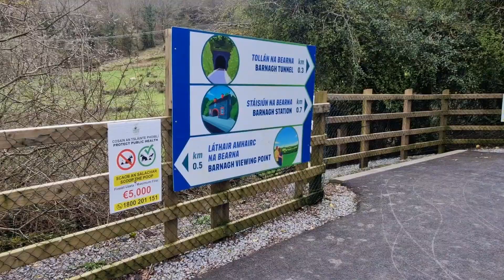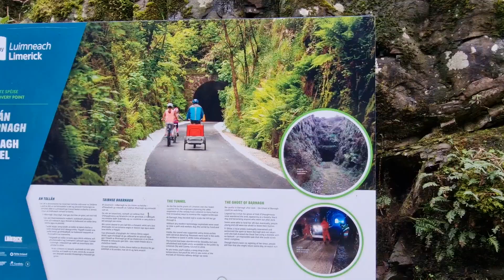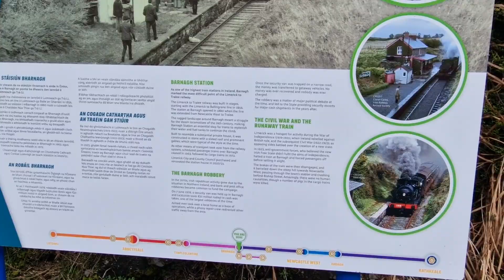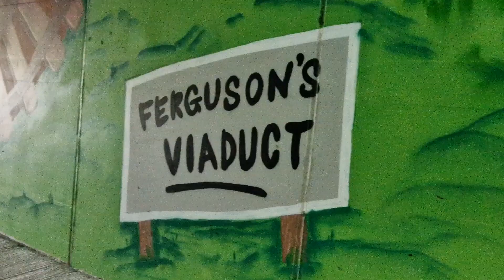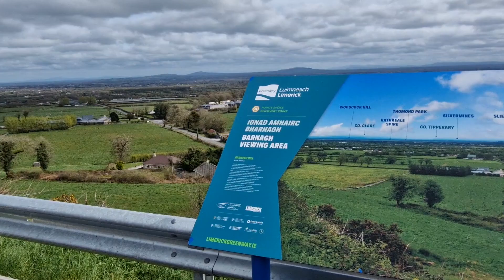LIMERICK 🇮🇪 GREENWAY Experience / Barnagh Tunnel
Fine day exploring the Limerick Greenway from Barnagh Viewing Area, passing through the tunnel and the rail station. Barnagh Tunnel - opened in 1880 - was dug using explosives and pick axes!